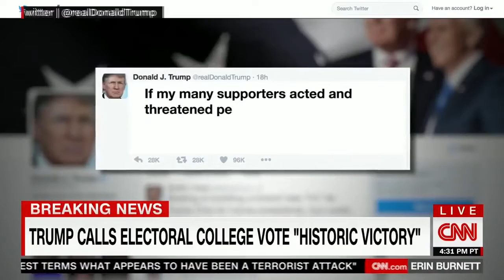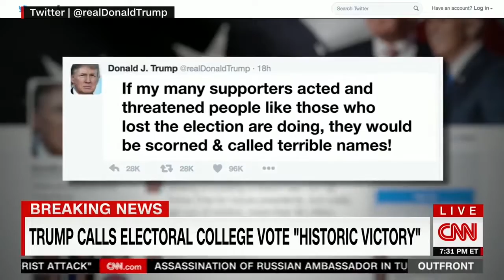Trump Electoral College is genius